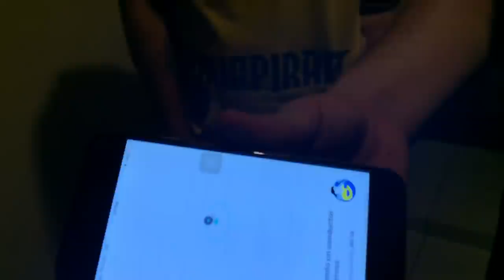BROMA A CHOFER DE UBER/ les dimos el susto de sus vidas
BROMA A CHOFERES DE UBER SI LES GUSTO ESTE VIDEO AMIGOS NO SE OLVIDEN DE DEJAR SU COMENTARIO Y SU BUEN LIKE Y SI A UN NO ESTAS SUSCRITO JALATE LA GREÑA

PASOS PARA EL SORTEO DE MARCOS GTON
REGALA UN IPHONE XR

1- estar suscrito al canal de YouTube Marcos Gton con la campanita de notificaciones activada.
2- seguirnos en Instagram @marcosgton1 @pistianpayan @lonchiiyoo @ernestonetooo
3- darle like foto y etiquetar a 2 amigos en los comentarios
4- tomar capturas a los pasos que se piden para participar y mandarlos por DM a @marcosgton1

Y LISTO ESTARAS PARTICIPANDO PARA ESTE BONITO REGALO DE PARTE NUESTROS AMIGOS DEL TEAM GTON ESTAN ASIENDO.🤘🏻🎁
MUCHA SUERTE AMIGOS